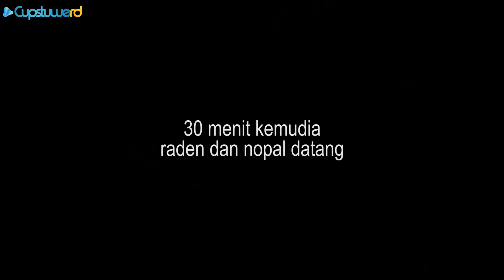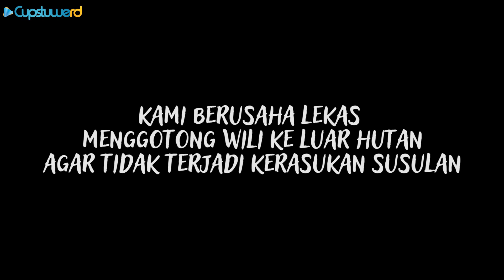MENCARI WILI DI SEMBUNYIKAN KE DALAM HUTAN ANGKER - part 2